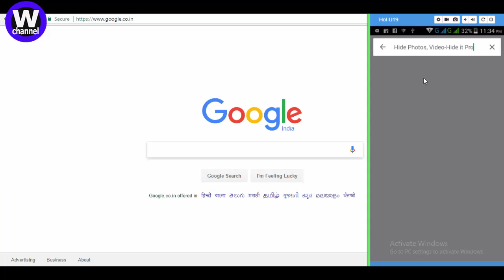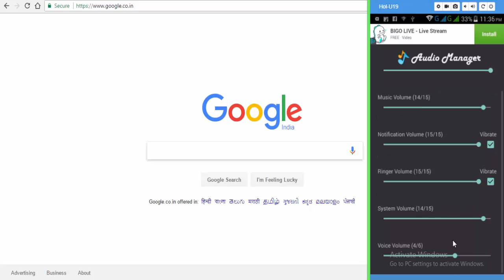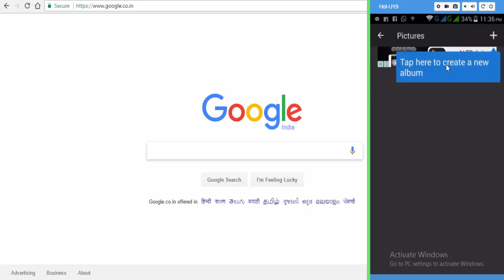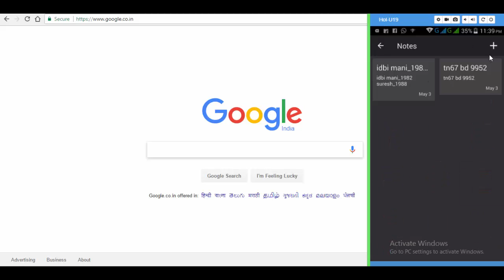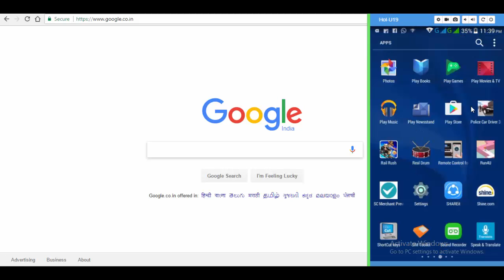How do Android Application , Photos , Videos and Text File Hide in Audio Manager ?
உங்களுடைய  Photos , Videos, Text Files, and Android Apps -  ஐ Audio Manager - ல் மறைத்து வைப்பது எப்படி ?

இந்த வீடியோ உங்களுக்கு பயன் உள்ளதாக இருந்தால் உங்க; நண்பர்களுக்கு பகிருங்கள்.

நிறை ,  குறைகள் எதாவது இருந்தால் உங்கள் கருத்துகளை comment மூலம் தெரிவியுங்கள்.